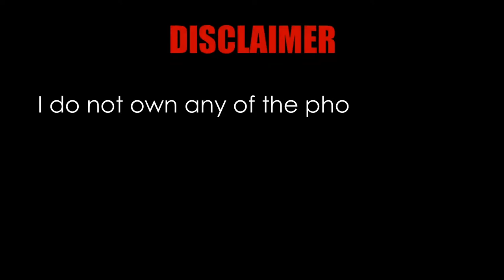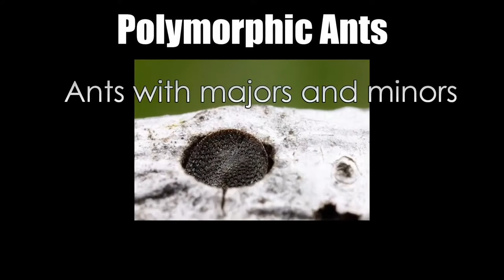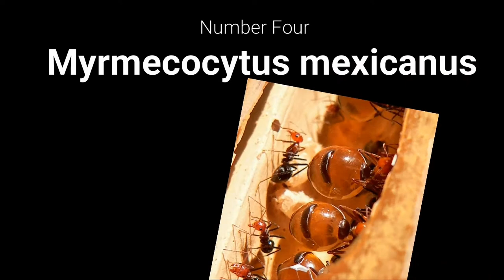5 kakatwang lahi ng langgam (weirdest ant species)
About us:
AntHub PH is the home for ant keepers and ant enthusiasts. This YouTube Channel is dedicated to ant tutorials and keeping tips, ant colony updates, and other things concerning ants and their nature. The AntHub PH channel was founded 25th of February, 2019.  The creator is based in Tarlac City, Philippines.

This channel was created to spread information and educate people about ants and their nature. We, the AntHub PHILIPPINES Crew, advocate environmental literacy, habitat conservation, and ecological responsibility by means of ant videos. We from AntHub PH envision a world full of ant enthusiasts